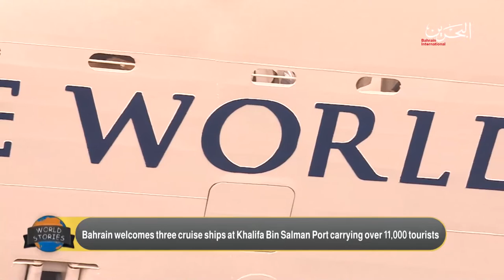WORLD STORIES - APM Terminals Bahrain Cruise Terminal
As part of Bahrain International TV's World Stories feature, APM Terminals Bahrain's Passenger Cruise Terminal was highlighted as an opportunity to grow tourism in Bahrain.